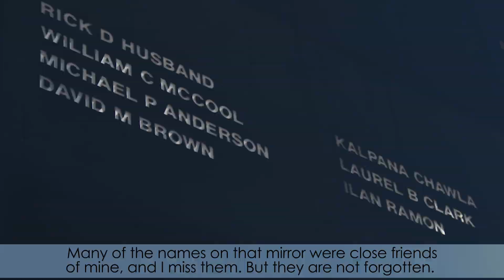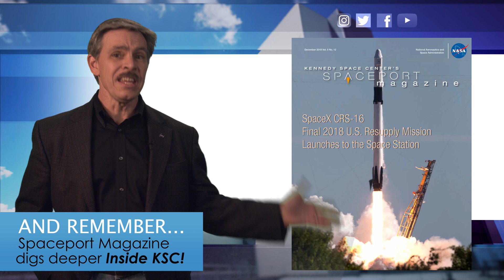Inside KSC! Feb. 8, 2019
This week in space news, Kennedy Space Center employees and guests honored fallen astronauts during the Annual Day of Remembrance ceremony at the Kennedy Visitor Complex. Also this week, SpaceX announced a new target date for their uncrewed Demo-1 test flight. Under NASA's Commercial Crew Program, this test flight will be the first step toward returning human spaceflight to the U.S. as the next launch will be a flight test with crew on board.